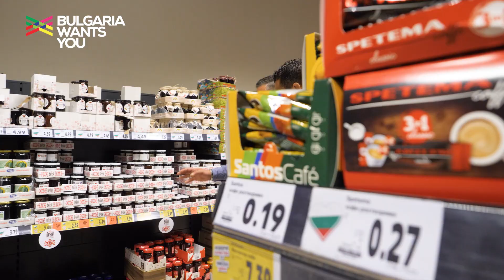Bulgaria Wants You - Славчо Славчев, Kaufland България